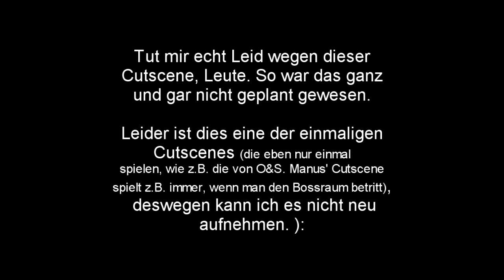Let's Play Dark Souls (GER) #44 - Der Vater des Abgrunds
Der Vater des Abgrunds zu stark für mich ist,
daher wir uns verziehen mit einer List.
Das Spiel heißt es nicht gut,
weswegen es mich offenbar verflucht.
Mitleid ist jedoch nicht angebracht,